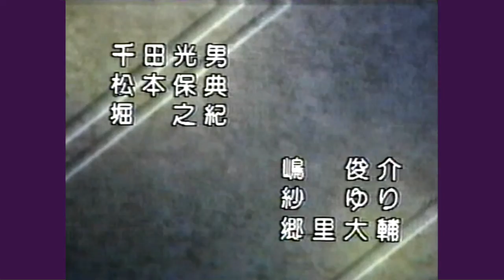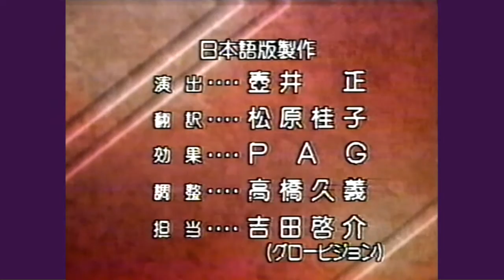木村奈保子 解説「地獄のバスターズ」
主演：ボー・スベンソン　監督：エンツィオ・カスタネッリ